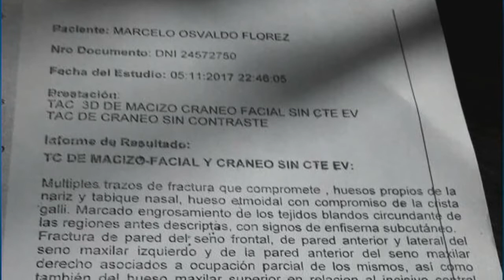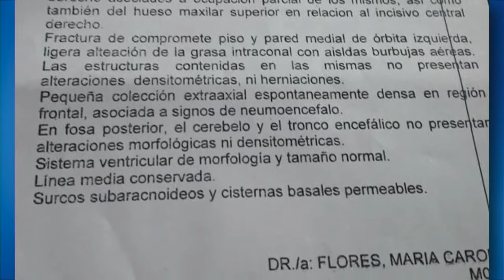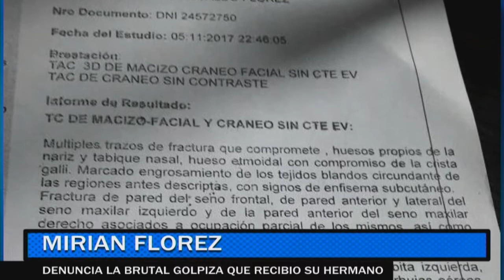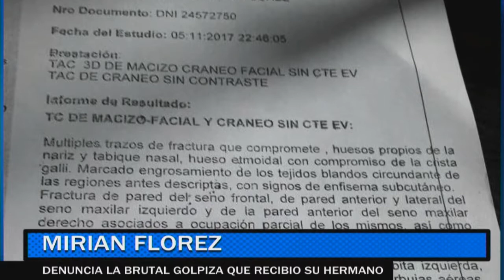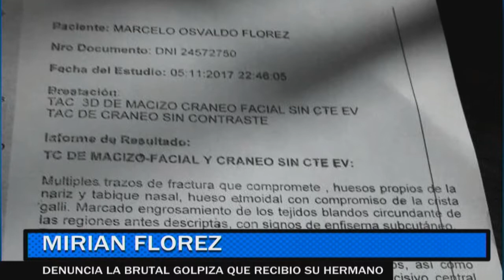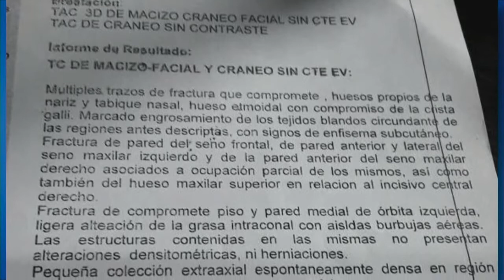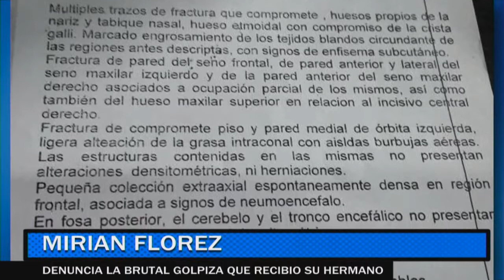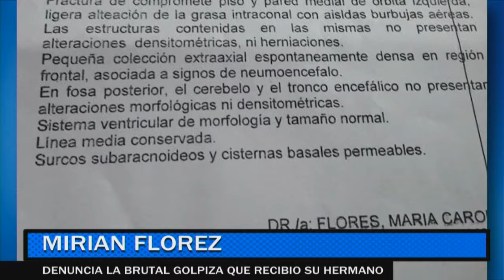13-11-17 FLOREZ GOLPIZA A SU HERMANO